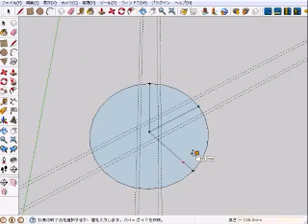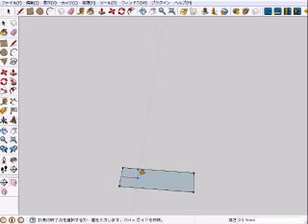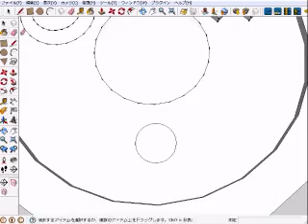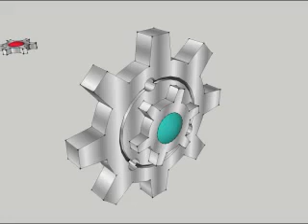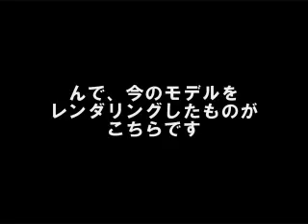Pokemon BW How to make a 3d model of Klinklang JPN